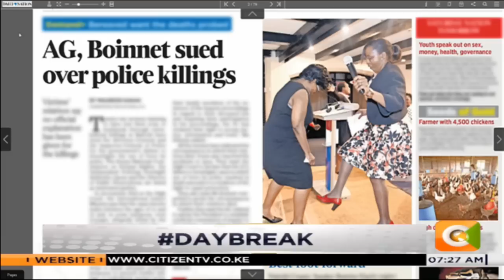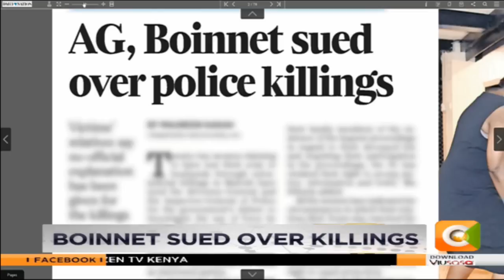| DAY BREAK | IG Boinnet sued over police killings